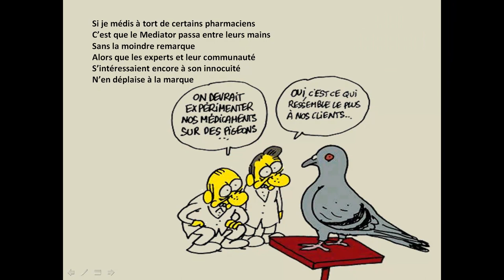Si je Médiator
Le procès vient de se terminer